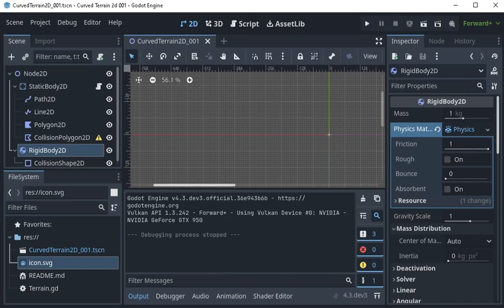Godot : Demo and source code for curved terrain 2D example.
... I tested a simple project with a curved terrain 2D example, you can find the source code of this project on my GitHub repo
You can find my work on the web following my nicknames: catafest and mythcat.